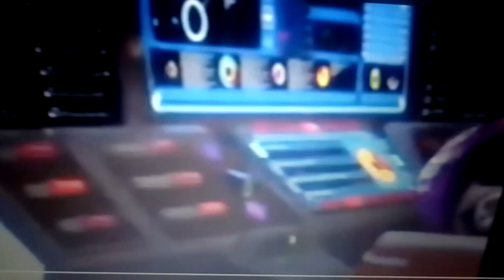"Toons 2 (Cars 2)" Part 12 - Agent Bugs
Cast:
Bugs Bunny (Looney Tunes) as Mater
Optimus Prime (Transformers) as Finn McMissile
Lola Bunny (Looney Tunes) as Holley Shiftwell
Bumblebee (Transformers) as Siddely